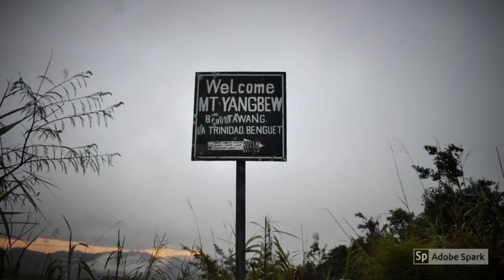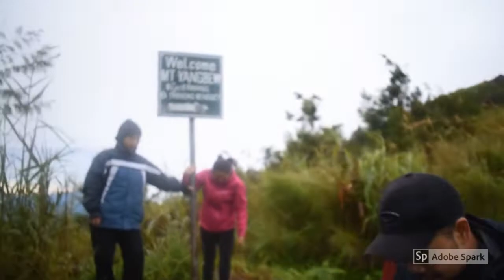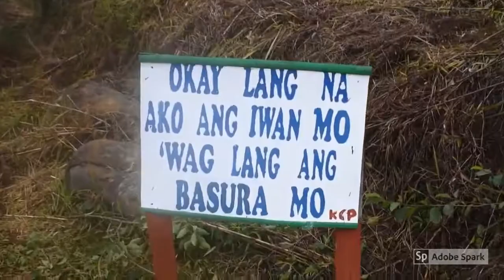Dan & Junah's Escapade: Mt. Yangbew - July 2019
Mt. Yangbew - July 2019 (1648masl)
Yangbew 1st Timers: Chockbet │ Ikay │ Junah │ Dan
Shoutout to: Trojan